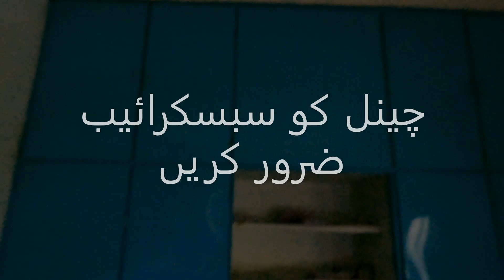House for sale in Rawalpindi 03003223701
اس گھر کا پھلدار درختوں کا باغ
 آپ کو حیران کر دے گا